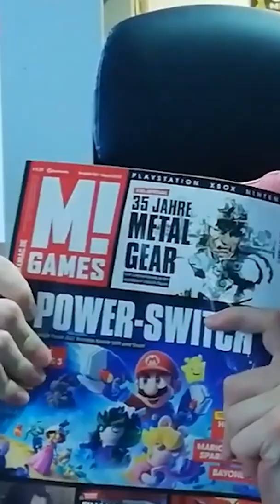Wer ist der Mann hinter DER STIMME? Lennard stellt sich vor!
Vielleicht habt ihr euch ja nach unserer Preview zu Flintlock gefragt: Wer ist das denn mit dieser krassen Stimme? Seit diesem Monat haben wir Verstärkung: Lennard Willms ist neu im GameStar-Videoteam und stellt sich euch im Short vor.

Lennard ist heute ab 18:00 Uhr auch bei React Live auf MAX dabei, wo er alle eure Fragen beantworten wird.

Folgt uns!